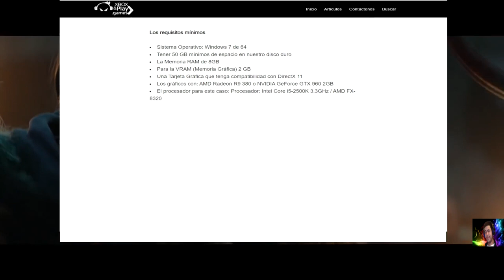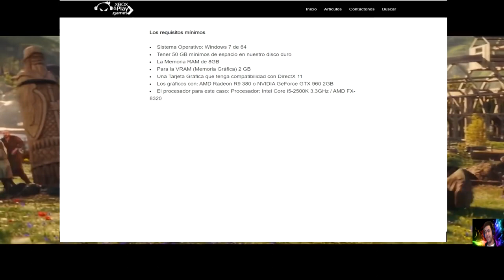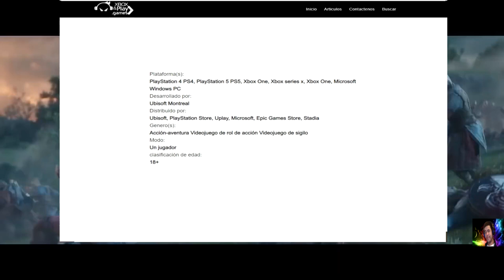REQUISITOS DE ASSASSINS CREED VALHALLA ((PC 2023))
Mi canal►

 / elblonde